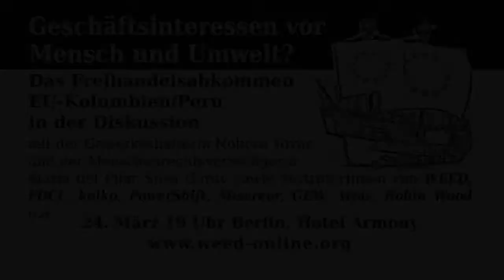Thomas.Isensee zum Freihandelsabkommen EU-Kolumbien/Peru.mov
Thomas Iseensee (GEW) zu internationaler Solidarität und warum diese keine Einbahnstraße ist in Bezug auf Kolumbien und das Freihandelsabkommen mit der EU.